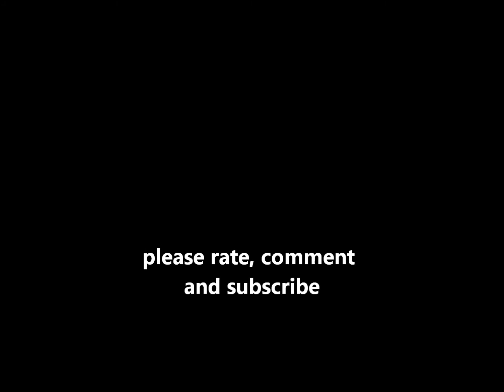red, white, blue racer stripe nail art